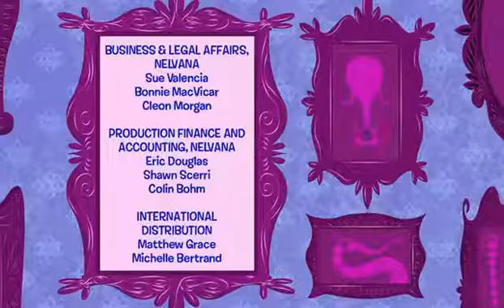Ruby Gloom - "Poe-Ranoia" - 2006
When Poe injures his wing, he's soon driving everyone crazy with his incessant demands. Ruby relegates Poe to the highest turret in the house to rest and recuperate (and to preserve everyone else's sanity). In an homage to Rear Window, Poe soon misinterprets the actions of their new neighbor, convinced that he's up to something sinister. His suspicions grow to panic as he watches Iris, Skull Boy and the rest of his friends, one by one, go next door.